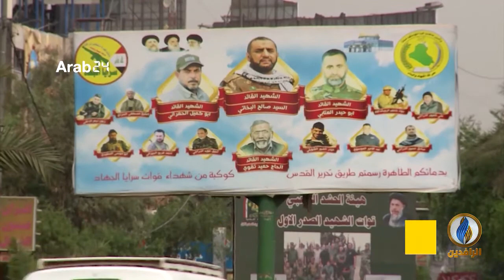تقرير | العراق يتحول إلى محطة رئيسة لتصفية الحسابات بين واشنطن وطهران